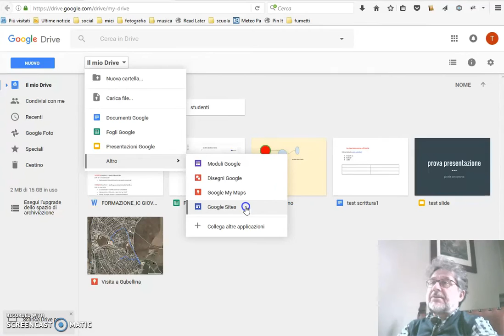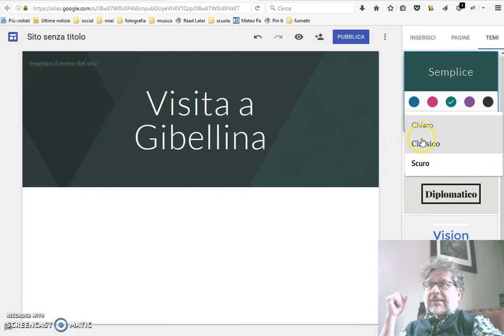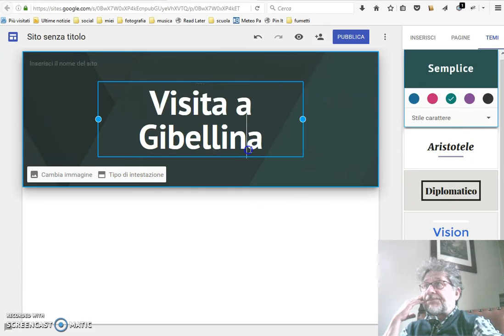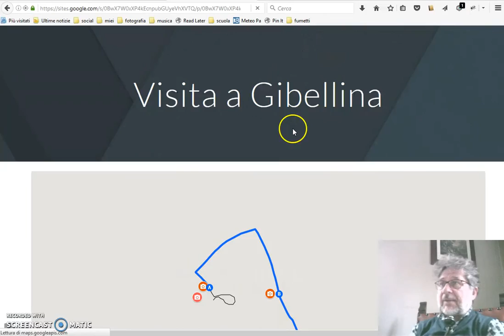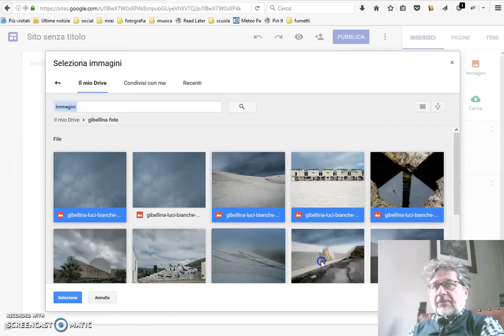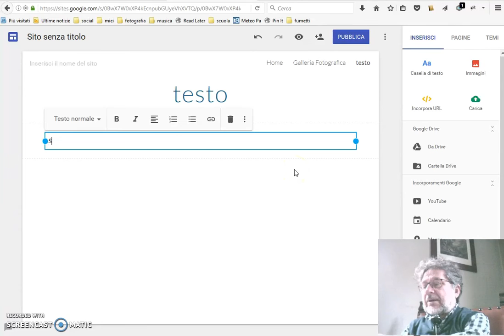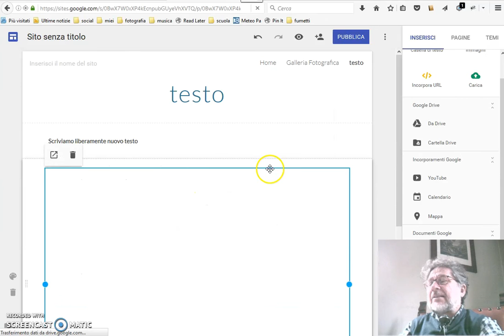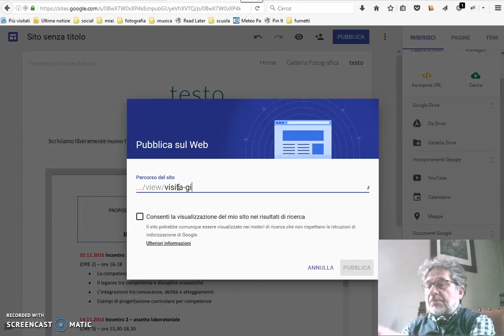Creare siti web con Google Sites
Video tutoriale che spiega brevemente come realizzare un sito web con "Google Sites"